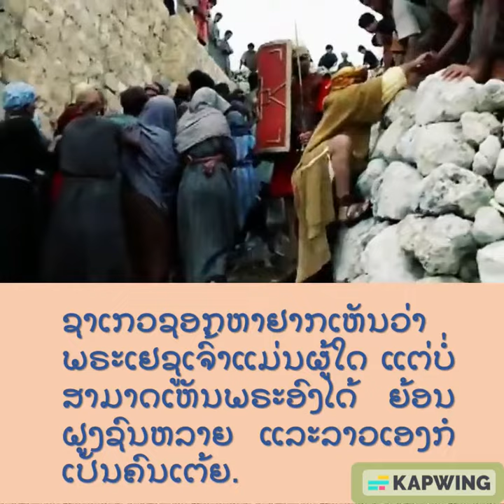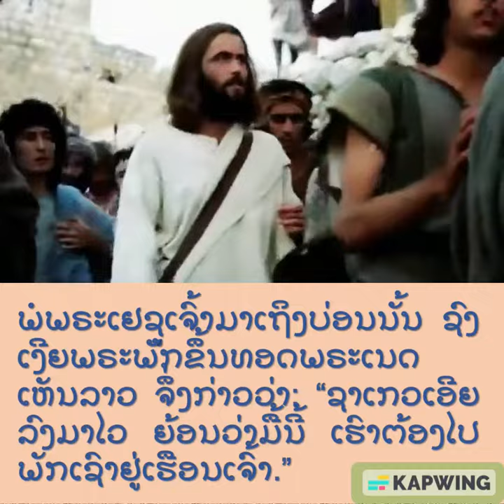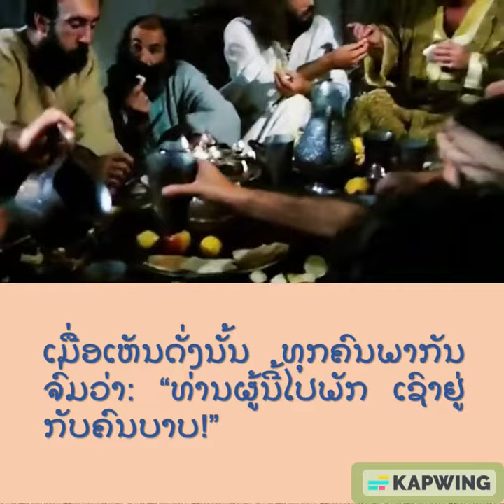ພຣະວໍຣະສານ ໂດຍນັກບຸນລູກາ 19:1-10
ເມື່ອສະເດັດເຂົ້າໃນເມືອງເຢຣີໂກ ພຣະເຢຊູເຈົ້າຊົງເດີນຜ່ານເມືອງ ພໍດີມີບຸລຸດຜູ້ໜຶ່ງຊື່ຊາເກວ ເປັນຫົວໜ້າພວກເກັບສ່ວຍ ແລະເປັນຄົນຮັ່ງມີ. ຊາເກວຊອກຫາຢາກເຫັນວ່າ ພຣະເຢຊູເຈົ້າແມ່ນຜູ້ໃດ ແຕ່ບໍ່ສາມາດເຫັນພຣະອົງໄດ້ ຍ້ອນຝູງຊົນຫລາຍ ແລະລາວເອງກໍເປັນຄົນເຕ້ຍ ລາວຈຶ່ງແລ່ນໄປທາງໜ້າ ແລ້ວຂຶ້ນເທິງກົກເດື່ອ ເພື່ອຈະເຫັນພຣະເຢຊູເຈົ້າ ທີ່ຕ້ອງຜ່ານມາທາງນັ້ນ ພໍພຣະເຢຊູເຈົ້າມາເຖິງບ່ອນນັ້ນ ຊົງເງີຍພຣະພັກຂຶ້ນ ທອດພຣະເນດເຫັນລາວ ຈຶ່ງກ່າວວ່າ: “ຊາເກວເອີຍ ລົງມາໄວ ຍ້ອນວ່າມື້ນີ້ ເຮົາຕ້ອງໄປພັກເຊົາຢູ່ເຮືອນເຈົ້າ.” ຊາເກວ ກໍຮີບລົງມາທັນທີ ແລະຕ້ອນຮັບພຣະອົງ ດ້ວຍຄວາມຊື່ນຊົມຍິນດີ ເມື່ອເຫັນດັ່ງນັ້ນ ທຸກຄົນພາກັນຈົ່ມວ່າ: “ທ່ານຜູ້ນີ້ ໄປພັກເຊົາຢູ່ກັບຄົນບາບ!” ສ່ວນຊາເກວເອງທູນພຣະອົງເຈົ້າຢ່າງຈິງໃຈວ່າ: “ໂອພຣະອົງເຈົ້າ ບັດນີ້ ຂ້ານ້ອຍຂໍຍົກຊັບສົມບັດເຄິ່ງໜຶ່ງຂອງຂ້ານ້ອຍ ໃຫ້ແກ່ຄົນທຸກຈົນ ແລະຖ້າຂ້ານ້ອຍໄດ້ທຳຜິດ ຍຸຕິທຳຕໍ່ຜູ້ໃດ ຂ້ານ້ອຍຂໍໃຊ້ແທນໃຫ້ສີ່ເທົ່າ.” ພຣະເຢຊູເຈົ້າກ່າວວ່າ: “ມື້ນີ້ ເຮືອນຫລັງນີ້ ໄດ້ຮັບຄວາມຮອດແລ້ວ ຍ້ອນວ່າ ຜູ້ນີ້ກໍແມ່ນບຸດຂອງອາບຣາຮຳຄືກັນ ດ້ວຍວ່າບຸດແຫ່ງມະນຸດລົງມາ ເພື່ອຊອກຫາ ແລະຊ່ວຍຜູ້ທີ່ເສຍໄປ ໃຫ້ເອົາຕົວລອດ.